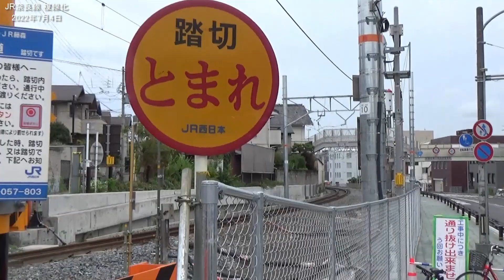JR奈良線 複線化工事 JR藤森ー桃山間 国道24号沿い(大和街道踏切) 2022年7月4日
JR奈良線 複線化工事 JR藤森ー桃山間 国道24号沿い 2022年7月4日

【前面展望】JR奈良線 複線化工事 JR藤森駅から宇治駅 普通 2022年7月3日

【前面展望・2画面】JR奈良線 複線化工事 宇治駅からJR藤森駅 2022年6月25日と6月12日

【前面展望】JR奈良線 複線化工事 宇治駅からJR藤森駅 普通 2022年7月3日

【前面展望・2画面】JR奈良線 複線化工事 JR藤森駅から宇治駅 2022年6月25日と6月4日

【前面展望】JR奈良線 複線化工事 JR藤森駅から宇治駅 普通 2022年6月25日

【新ホームに柱が!】JR奈良線 複線化工事 六地蔵駅 周辺 2022年6月25日

JR奈良線 複線化工事 JR藤森ー桃山間 国道24号沿い 2022年6月25日

【前面展望】JR奈良線 複線化工事 宇治駅からJR藤森駅 普通 2022年6月25日

【前面展望・2画面】JR奈良線 複線化工事 JR藤森駅から宇治駅 2022年6月18日と5月15日

【前面展望・2画面】JR奈良線 複線化工事 宇治駅からJR藤森駅 みやこ路快速 2022年6月18日と5月15日

【前面展望】JR奈良線 複線化工事 JR藤森駅から宇治駅 普通 2022年6月18日

【新ホームお目見え!】JR奈良線 複線化工事 六地蔵駅 周辺 2022年6月18日

【前面展望】JR奈良線 複線化工事 宇治駅からJR藤森駅 普通 2022年6月18日

【前面展望・2画面】JR奈良線 複線化工事 宇治駅からJR藤森駅 普通 2022年6月4日と6月12日

【前面展望・2画面】JR奈良線 複線化工事 JR藤森駅から宇治駅 普通 2022年6月4日と6月12日

【前面展望】JR奈良線 複線化工事 JR藤森駅から宇治駅 普通 2022年6月12日

JR奈良線 複線化工事 JR藤森ー桃山間 国道24号沿い 大和街道踏切 2022年6月12日

JR奈良線 複線化工事  六地蔵駅－黄檗複線化完了  前面展望 2022年5月15日ー6月4日 比較動画

【前面展望】JR奈良線 複線化工事 JR藤森駅から宇治駅 普通 2022年6月4日

【新ホームお目見え!】JR奈良線 複線化工事 六地蔵駅 周辺 2022年6月4日

【危険すぎる？】JR奈良線 複線化工事  大和街道踏切  踏切位置変更 2022年6月4日

大和街道踏切　24号線側屈折
直立遮断機
警報機
ミニオーバーハング

【前面展望】JR奈良線 複線化工事 宇治駅からJR藤森駅 普通 2022年6月4日

【前面展望】JR奈良線 複線化工事 JR藤森駅から宇治駅 普通 2022年5月28日

JR奈良線 複線化工事 JR藤森ー桃山間 国道24号沿い 2022年5月28日

JR奈良線 複線化工事 JR藤森ー桃山間 国道24号沿い 2022年5月22日

作業員総勢600人 JR西日本の底力。わずか一晩で六地蔵駅－黄檗複線化完了 JR奈良線 複線化工事

JR奈良線 複線化工事 危険すぎた六地蔵駅が改良できなかった理由とは

【新名神高速道路】城陽IC付近 工事状況 空撮＆車載カメラ映像2021年12月24日

【新名神高速道路】城陽IC付近 工事状況 車載カメラ映像2021年12月17日

直立遮断機